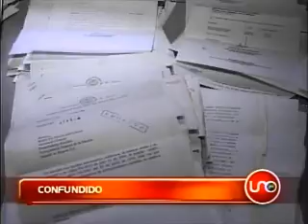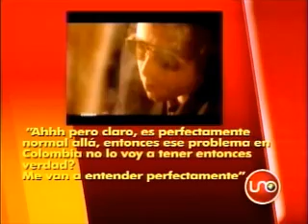Top Secret Julio 27 de 2008